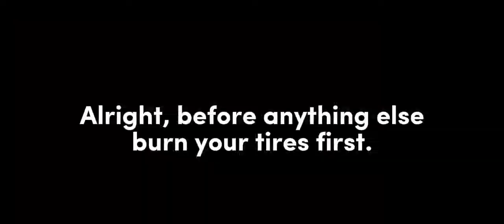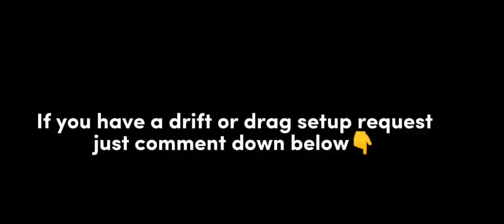AE86 1695hp DRIFT SETUP [Car Parking Multiplayer]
•Ae86 Drift SETUP Car Parking Multiplayer•